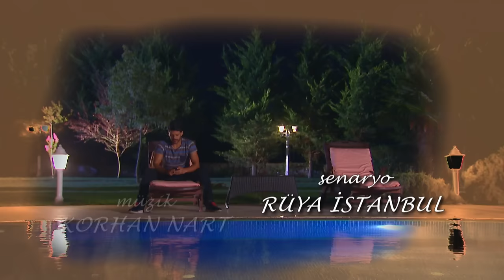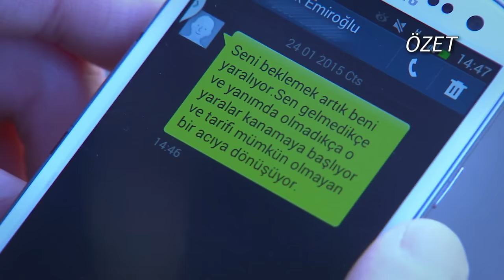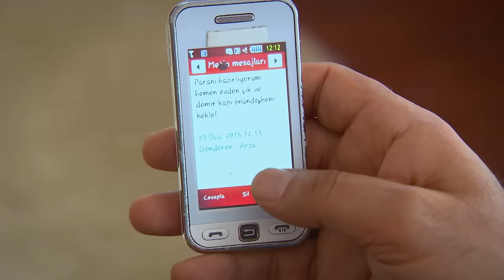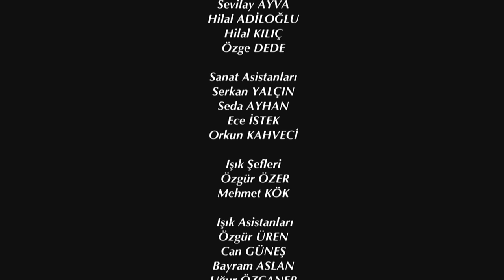Elif Episode 107 | English Subtitle